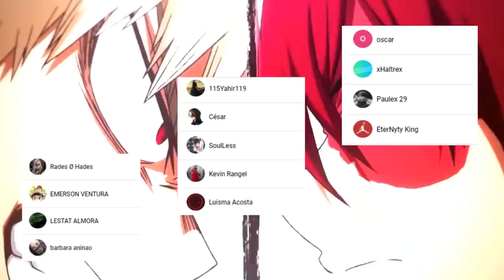El NUEVO DEKU Aparece 🤯 MUSCULAR será HUMILLADO ??? Boku no Hero Academia 307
HOLA AMIGOS LES TRAEMOS UN NUEVO VÍDEO ESTA VEZ LA REVIEW DEL MANGA 307 DE BOKU NO HERO ACADEMIA, DONDE VIMOS INCREÍBLES MOMENTOS SOBRE TODO LA APARICIÓN DE DEKU, DEJENME SU OPINIÓN EN LOS COMENTARIOS.

Usa estos códigos de promoción:
Extra 5% Order Over $49, Code: Anime
Extra 7% Order Over $79, Code: Senpai
Extra 10% Order Over $99, Code: Daisuki